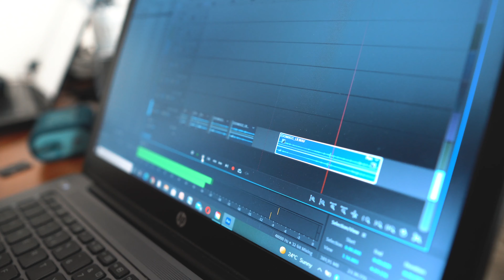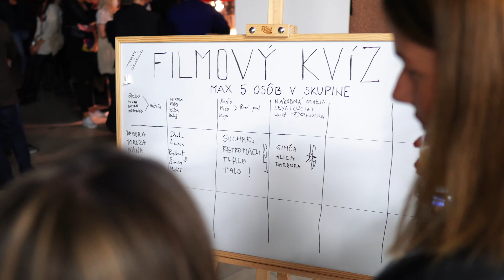🎥 CINEAMA 2021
CINEAMA sa opäť uskutočnila v Kine Žriedlo v Bardejovských kúpeľoch. 29. ročník celoštátnej postupovej súťaže a prehliadky amatérskej filmovej tvorby CINEAMA 2021 aj tento rok vytvoril priestor pre umelecké stvárnenie skutočnosti, pre autorské vyjadrenie názorov, postojov a skúseností tvorcov filmových diel.